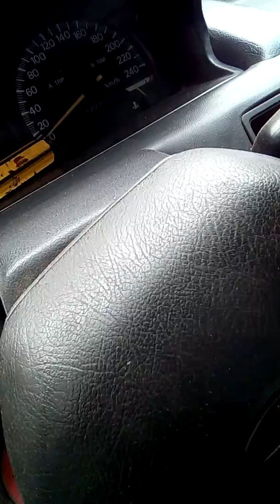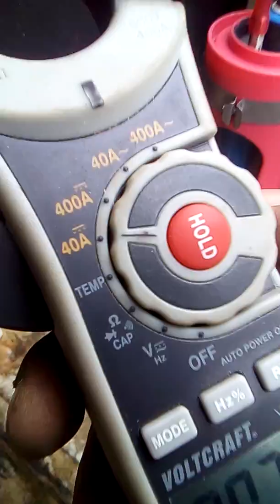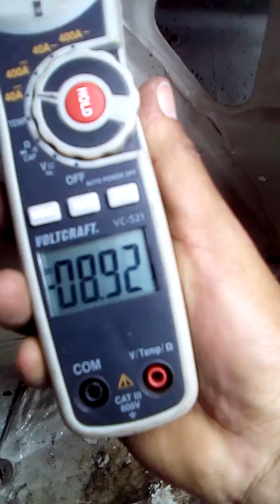hhogen for a mitsubishi galant 2.0L engine